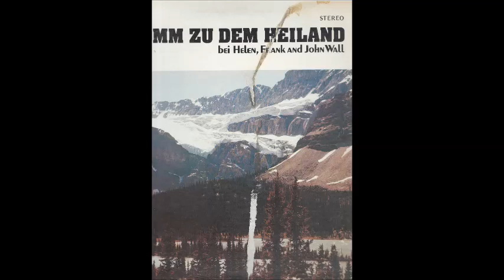Helen Frank and John wall - Bald Ja Bald